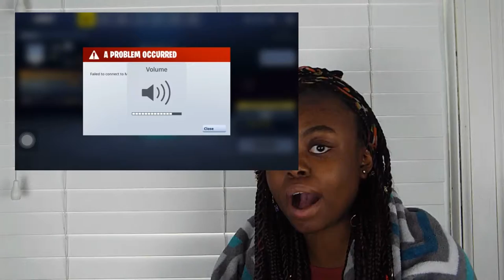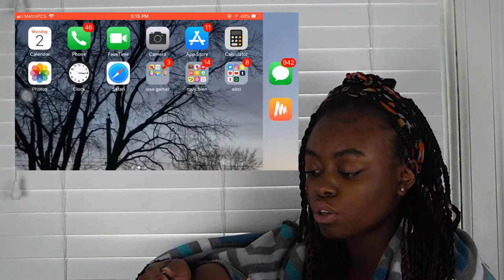fortnite literally sucks -nyapapaya (the gamer)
CLIck thIS

wassuppp lets be internet bestiess
 insta: nyapyt |  twitter & snapchat : nyapapayayt

 faQ
name - anyah  *a-ny-yah*
age - sixteen
bday- sept. 27